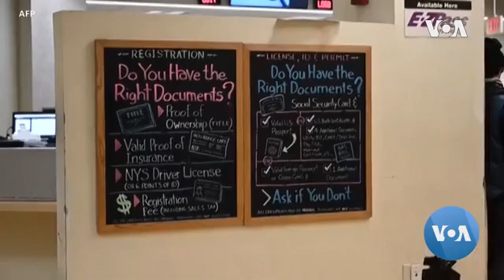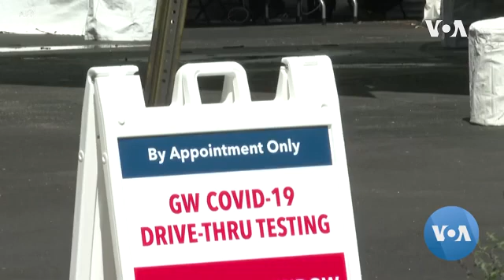Donald Trump Orders 60-Day Suspension of immigration into The U.S.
The Trump administration is ordering a 60-day suspension of immigration into the United States, specifically for individuals seeking permanent residence, also known as a green card. Trump said the move is necessary to protect American workers already suffering from the coronavirus pandemic.